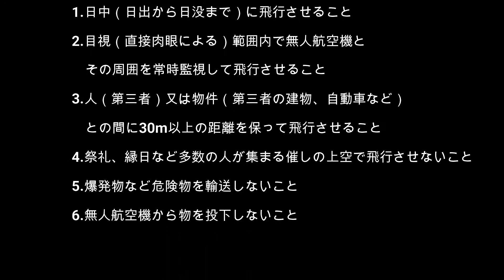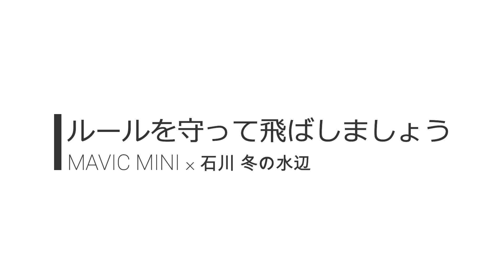MAVIC MINI × 冬の水辺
DJI MAVIC MINI にて石川県の冬の水辺を撮影しました。

有限会社ナガセエンジニアリングでは、一緒に楽しくお仕事をしてくれる仲間を募集中です。

公式Instagram始めました。